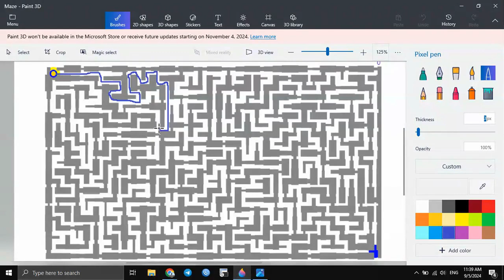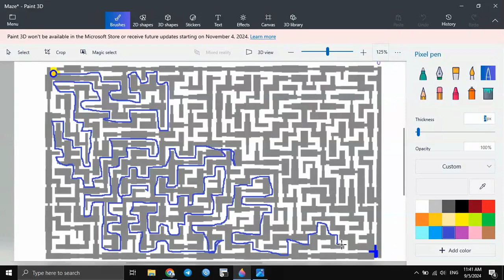Let Solve This Maze